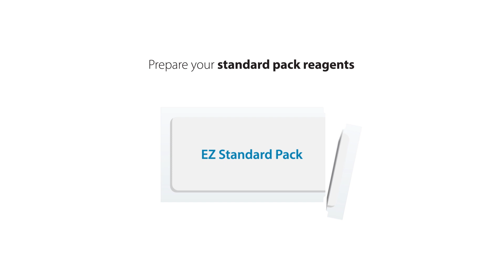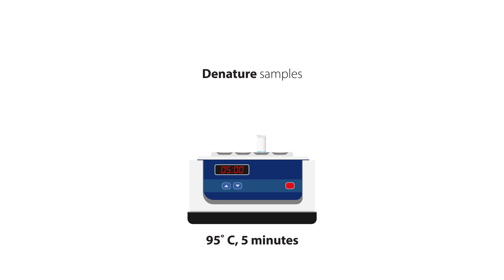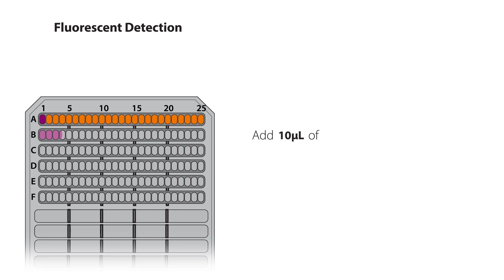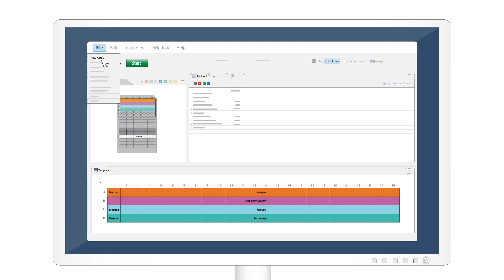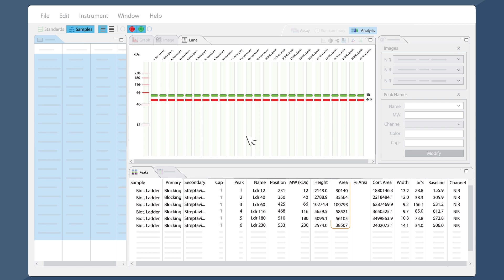Jess Training: Your Protein Analysis Solution For Automated Western Blots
Learn more about Jess in this training video with our automated western blotting platform that does protein separation and immunodetection of traditional Western blotting.